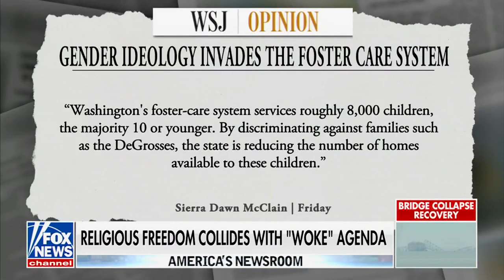Foster Parents Lose License Over Religious Beliefs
Foster parents in Washington state lost their license because they declined to say something they don’t believe: that boys can become girls and vice versa.

Shane and Jenn DeGross served as foster parents in Washington for 9 years. But when they tried to renew their foster care license in 2022, they were told they could not do so unless they agreed to promote the idea that boys can become girls and vice versa.

A federal court already enjoined Washington state from using a similar policy to exclude foster parents in a previous case, Blais v. Hunter. But Washington ignored this ruling and the Constitution by issuing new requirements that discriminate against people of faith in foster care. Alliance Defending Freedom filed a lawsuit on Shane and Jenn’s behalf to stand for the children in Washington’s system who just need a loving home.

Alliance Defending Freedom videos may contain a variety of viewpoints. The statements of non-Alliance Defending Freedom team members express their own views and should not be construed as reflecting the position of ADF.